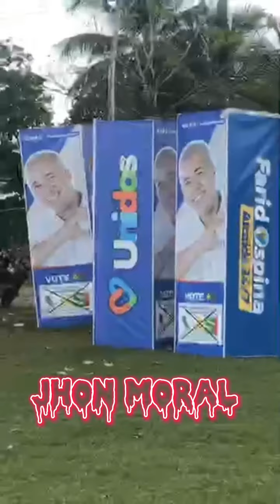La Vibora - Prs Profesional 💚